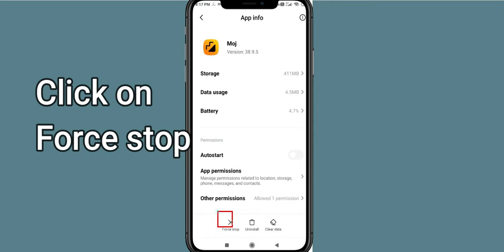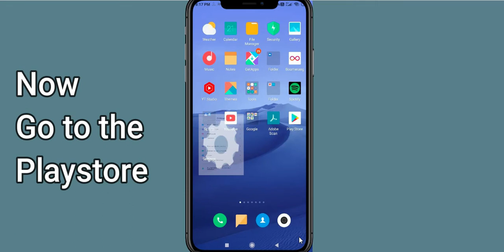How To Fix Moj App Not Working | Moj Not Open Problem | PSA 24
In today's Video i will show you How To Fix Moj  App Not Working Problem Android & iOS | Moj  Not Open Problem. If you are receiving this problem then it will help you to get rid of this problem. Apart from that, if your Moj  App unfortunately has stopped or keeps stopping then it will be very useful for you...